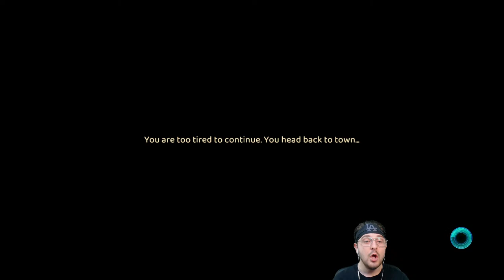Town Expansion/Farm Expansion/Rescuing all the Animals! Let's Play Grow: Song of the Evertree - #2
Grow your own worlds and nurture a deep natural connection with everything they hold. See your actions change the world for better! Bring the Evertree back to life in this breathtaking world-crafting sandbox, with life management and adventure elements.